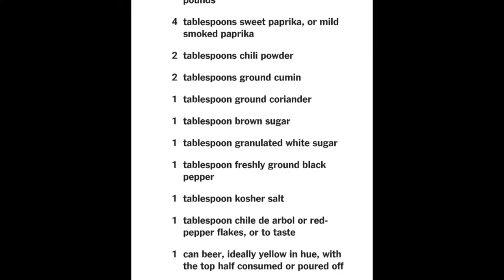Beer Can chicken(not any old beer its STELLA)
This is the first time i've tried this and it was fuckin awsome
I got the recipe off google its that easy and also cheap as fuck so give it a go and let me know how you get on
All meat is supplied by Shanes Quality Meats